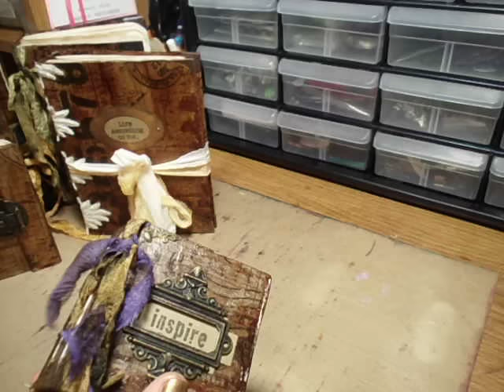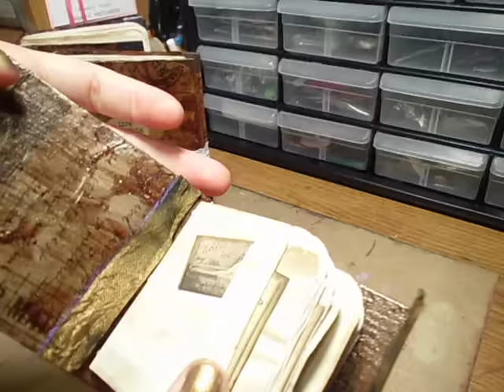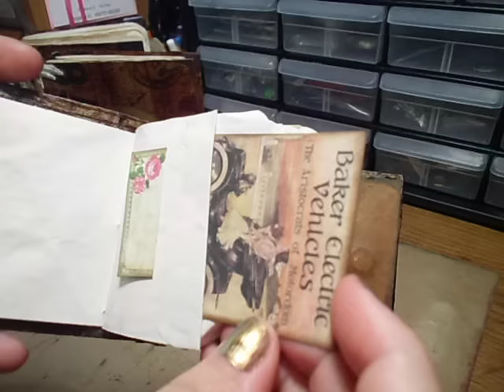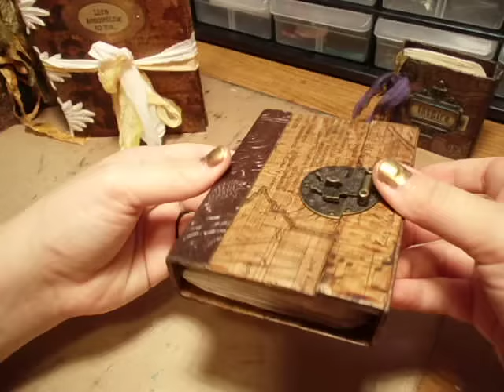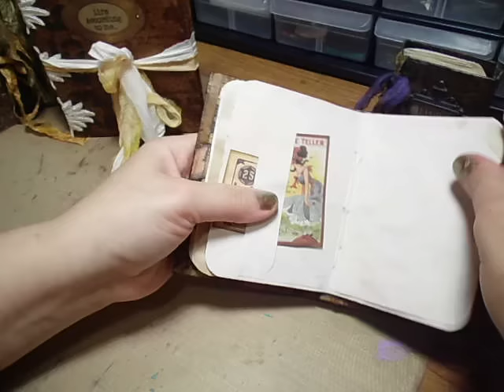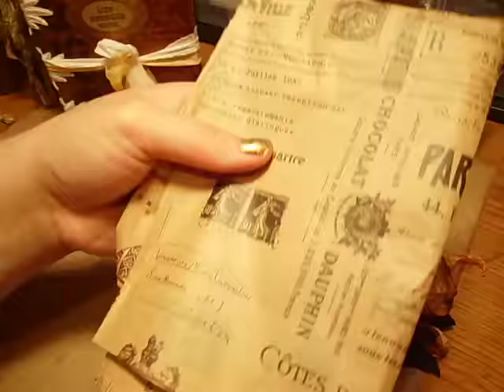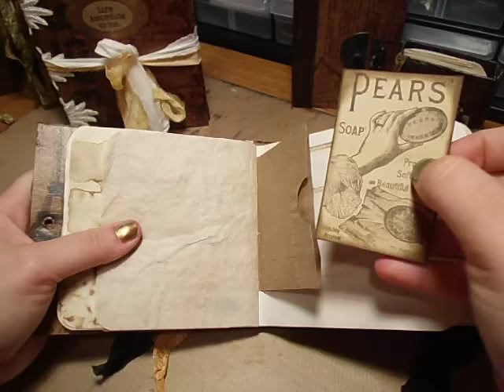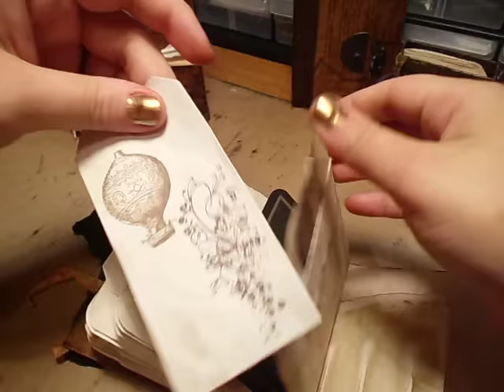Bulk Journals (Part One)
Check out my Etsy Shop where I sell Items such as this one!